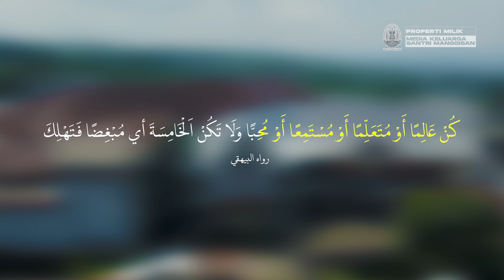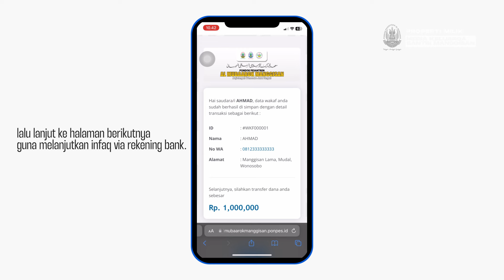INFAQ AL MUBAAROK MANGGISAN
Assalamua’alikum Warohmatulloh Wabarokatuh
Diriwayatkan dari Imam Baihaqi, Nabi Muhammad shollallohu alaihi wasallam Bersabda :
 كُنْ عَالِمًا أَوْ مُتَعَلِّمًا أَوْ مُسْتَمِعًا أَوْ مُحِبًّا وَلَا تَكُنْ اَلخَامِسَةَ أي مُبْغِضًا فَتَهْلِكَ

“Jadilah kamu seorang alim, pelajar, pendengar, atau pecinta (ilmu). Jangan kamu menjadi yang kelima, yaitu pembenci (ilmu), maka binasalah kamu,”

kaum muslimin dan muslimat, ada beragam cara untuk mengamalkan hadits yang saya bacakan tadi, mulai dari menjadi pelajar, guru dan aktivis lain dibidang ilmu, seperti membantu pelajar dan pengajar dalam bidang fasilitas.
Berinfaq, bisa menjadi salah satu bentuk washilah kita dalam mengamalkan hadits tersebut, dengan infaq untuk pesantren, insya Allah, hasil dari infaq tersebut akan digunakan untuk kemaslahatan ilmu, baik berupa asrama tempat tinggal santri, ruang belajar, ataupun ruang ibadah.
Pondok Pesantren Al Mubaarok Manggisan Wonosobo membuka kesempatan untuk muslimin dan muslimat dari manapun untuk berinfaq melalui website kami Infaq Al Mubaarok Manggisan
kemudian scroll ke bawah untuk mengisi data diri, setelah mengisi data diri kemudian klik “infaq sekarang” untuk melanjutkan infaq, lalu lanjut ke halaman berikutnya guna melanjutkan infaq via rekening bank.
Mari Berinfaq melalui infaq Al Mubaarok Manggisan untuk menunjang pendidikan agama, melahirkan ahli ilmu dan menjadikan Pondok Pesantren Al Mubaarok Manggisan Wonosobo sebagai salah satu pusat penyebaran ilmu terbaik di Indonesia.
Semoga para dermawan mendapatkan manfaat dari amal mereka baik di dunia dan kelak diakherat
Wa’alaikum salam Warohmatulloh Wabarokatuh